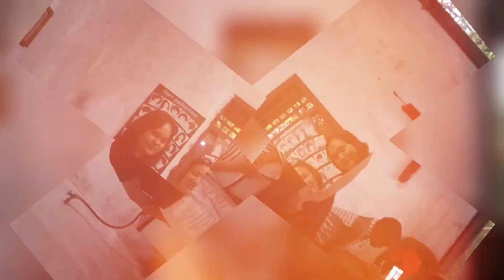Pelatihan Penataan Rambut